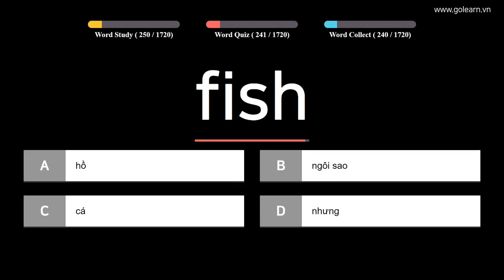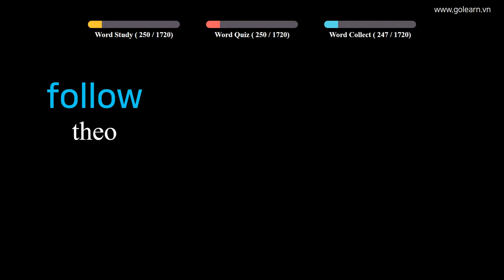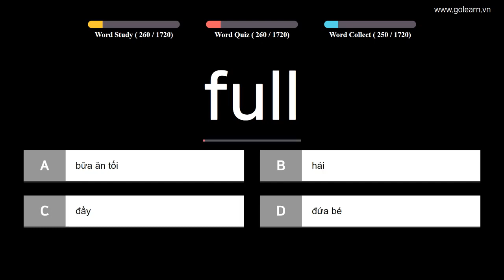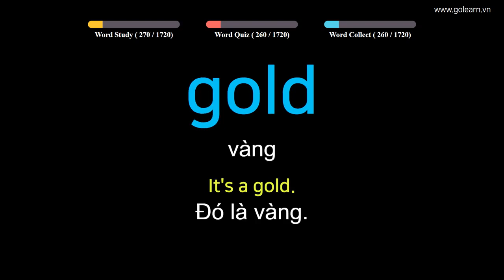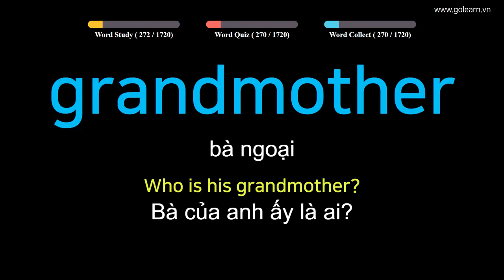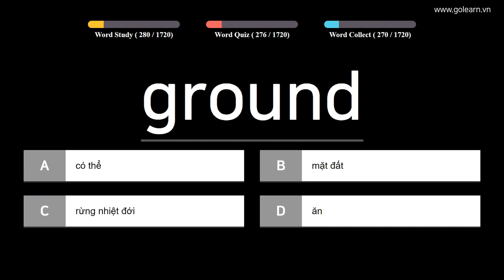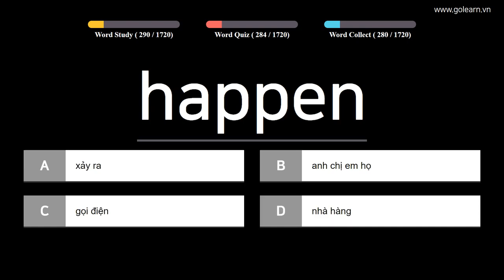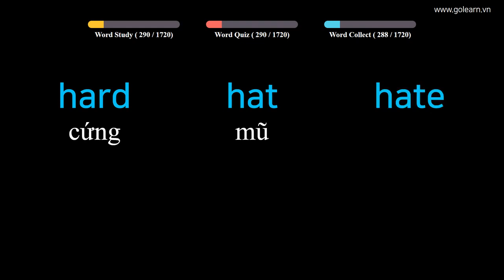English to Vietnamese - Vocabulary for Primary School Students - PART 6